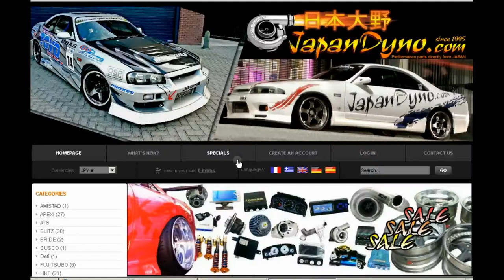Apexi PFC spin plate test